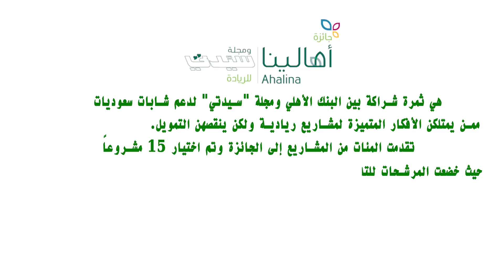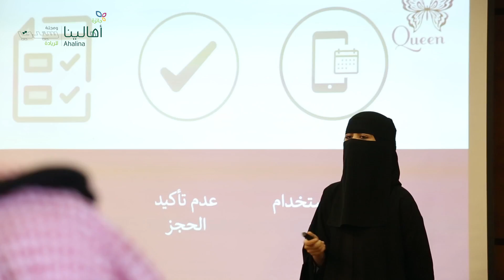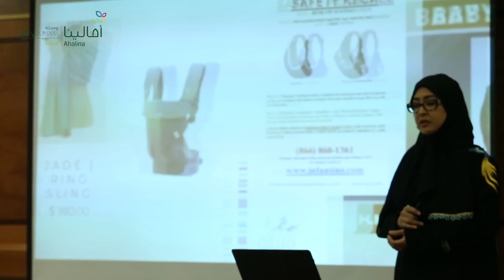جائزة أهالينا وسيدتي تختتم مرحلة عرض المشاريع على لجنة التحكيم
بعدما دخلت جائزة أهالينا وسيدتي مرحلتها الثانية المتمثلة باختيار أفضل المشاريع والأفكار المتقدمة، ومن ثم اختيار 15 مرشحة لخوض المعسكر التدريبي الذي استمر على مدى أسبوع كامل، بمعدل ثماني ساعات يومياً، تم اليوم الانتقال إلى المرحلة الأخيرة من المسابقة حيث قامت المرشحات بعرض مشاريعهن ومناقشتها مع لجنة التحكيم المكونة من ستة أعضاء، ومن ثم تناقش أعضاء اللجنة فيما بينهم بخصوص المشروعات المقدمة بشكل سري